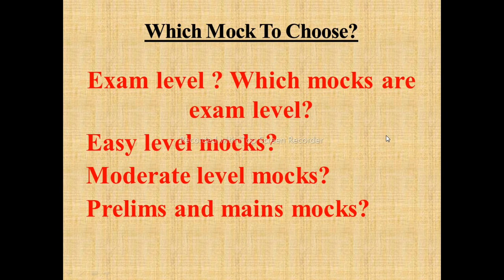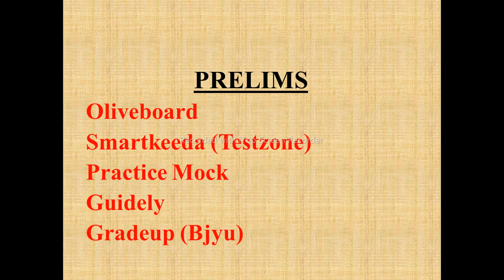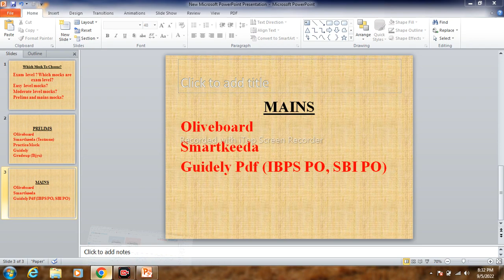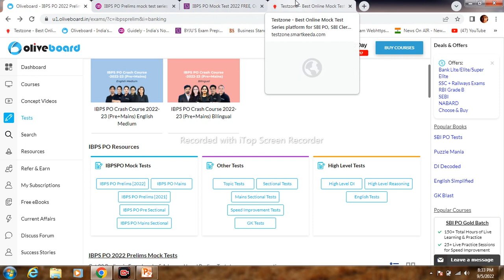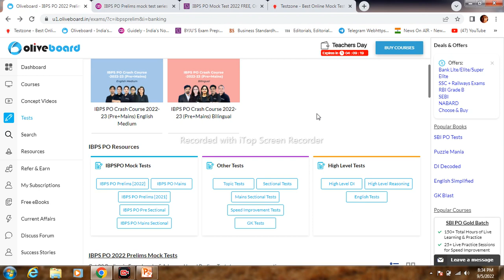Which mocks to choose for banking preparation? @impeccable_anurag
Which mocks to choose for banking preparation? @Impeccable